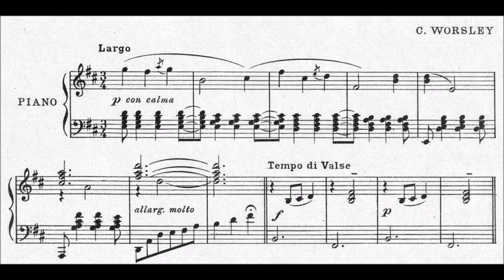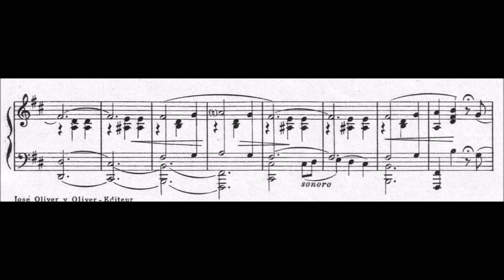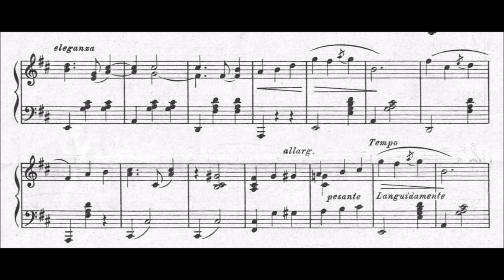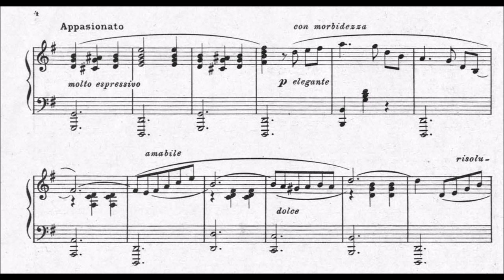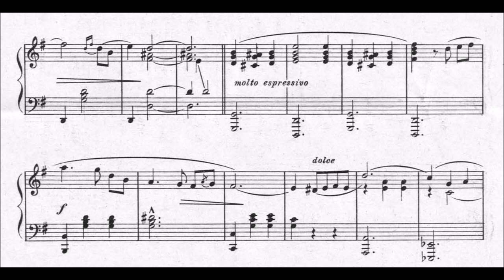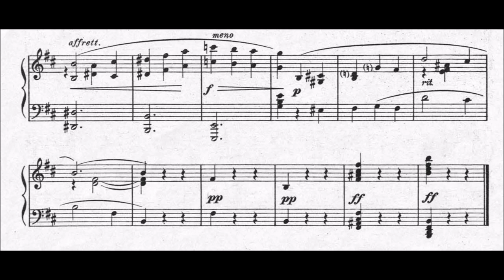Pere Astort i Ribas - Chrysanthèmes chéris (Salon Valse lente)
Early 20th century spanish salon valse. If you're not into that, then better skip this video :) But even in this case, there is a nice story to tell about this composer as I found a beautiful article about this composer. the reference in the end, i take out interesting bits of the article:

Not much is known about the pianist and composer Pere Astort i Ribas, better known – or maybe less unknown – by the alias Clifton Worsley. Despite being one of the most famous musicians in the city of Barcelona at the turn of the 20th century, it is next to impossible to find any mention of him in any history of Catalan music. Great efforts will uncover just a few encyclopaedic references to him, in spite of his importance: a distinguished Barcelonian who found success in the United States with compositions he wrote himself, inspired by the popular music from the other side of the Atlantic.

Before adopting the alias Clifton Worsley, Astort (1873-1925 (apparently IMSLP is wrong! There it says 1935)) had started to become known as a shop assistant at Can Guàrdia, the popular sheet music shop and publisher, which later took the name Casa Beethoven. The young Astort met Mercè Gresa (sister-in-law of Rafael Guàrdia i Granell, founder of the sheet music business) at the shop on La Rambla de Sant Josep. The young pianist married Gresa in 1895, and, over time, became one of the most well-regarded employees in the eyes of the select clientele that went to the shop. Lluís Permanyer, a Barcelona historian, recreated the ambience of Casa Beethoven at the end of the 19th century in a 1987 article for La Vanguardia. He  talked about the visits to Can Guàrdia made by Isaac Albéniz, Felip Pedrell, the maestro Millet and, especially, Jacint Verdaguer: “make them fly”, Permanyer says the poet declared when he read his verses to some of the greats of Catalan music. At one end of the shop there was (and still is) an upright piano, where the shop assistant Astort sat down to play for a bit.

Legend has it that one day Charles Danton, an American musician, stopped by Can Guàrdia while Astort was playing the piano. Danton was gobsmacked by the style of one of the compositions the pianist was playing. When he found out that the waltz had been written by the man himself, he told him that the work sounded like one of the typical waltzes that were in fashion in Boston, where he was from. He then recommended that Astort change his name to something more American-sounding, suggesting that he call himself Clifton Worsley. In 1899, Astort, or Worsley as he was now known, published his first “Boston waltz” with his brother-in-law’s publishing house, which he named after the American city as a tribute to the man who discovered him. Ramon Civit explains that in that same year, the Banda de Barcelona played the waltz in Parc de la Ciutadella during a typical summertime evening event.

Worsley was presented as “the creator of the Boston waltz”. And what exactly was the “Boston waltz”? Civit talks about a similar genre in the court of Louis XV of France, which made it over to the United States in 1835 thanks to the dancer Lorenzo Papatino. But Astort/Clifton Worsley went even further, according to Ramon Civit: “Despite the fact that this type of waltz – slightly slower than the Viennese waltz – already existed, the young Barcelona composer unquestionably contributed to modernising it, both in terms of its form as well as its harmony”, he points out.

Worsley ended up writing around 200 compositions. This piece was composer 1914, when WWI started.
After his death in 1925 Astort was gradually forgotten. Almost 50 years after his death, the journalist Pablo Vila San-Juan dedicated an article to him in La Vanguardia Española. Talking about the premiere in Barcelona of a comedy attributed to a foreign writer, Vila San-Juan used the example of Pere Astort as one of a writer that had to change his name to attain the fame he deserved. Vila San-Juan described a visit to Astort at his home where, according to the journalist, the Catalan composer had confessed to him that thanks to taking the alias Clifton Worsley he was able to enjoy the recognition that he would not have received as Pere Astort. This theory is at least debatable if we look at the comments from the press at the time.

From 1925 onwards, there have only been a few occasions when the name Clifton Worsley has come up.